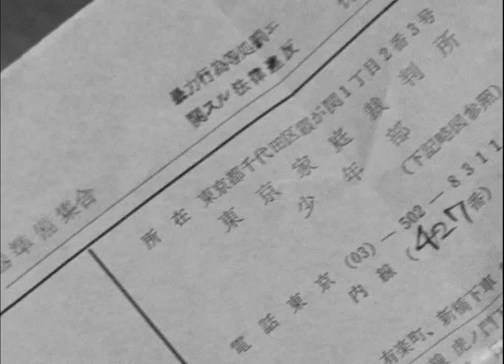待望の再DVD化！『ゴッド・スピード・ユー！BLACK EMPEROR.』伝説の暴走族ドキュメンタリー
20015年9月2日（水）発売＆レンタル開始！
暴走族もつとまんないようなヤツは社会に出れないってことよ！
闇に消えた爆音･･･････
夢、愛、不安、哀しみ　ひたすら走る土曜の夜の天使たち･･･････

廃盤になり高額プレミア化していた日本映画界の至宝、柳町光男監督の初期３作（『ゴッド・スピード・ユー！BLACK EMPEROR.』、『十九歳の地図』、『さらば愛しき大地』）DVDが一気に再発！
長い歴史を持ち、最も有名な暴走族「ブラックエンペラー」の新宿支部に密着。アスファルトの上で疾走する姿、日常生活の何気ない姿、メンバー達の青春の光と影を見事に捉えた衝撃作。
海外に本映画のタイトルをそのまま冠したバンドが存在する等、映画界のみならず音楽シーンへも強い影響を与え続けている傑作ドキュメンタリー映画。(1976年劇場公開作品)
製作・監督：柳町光男
撮影：岩永勝敏・横山吉文・塚本公雄・明石太郎
出演：ブラックエンペラー
※セル用DVDには柳町光男監督の最新インタビュー記事が特典として付きます。